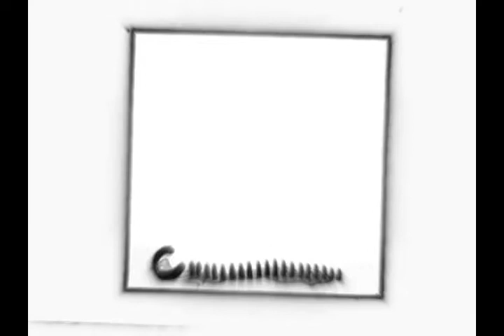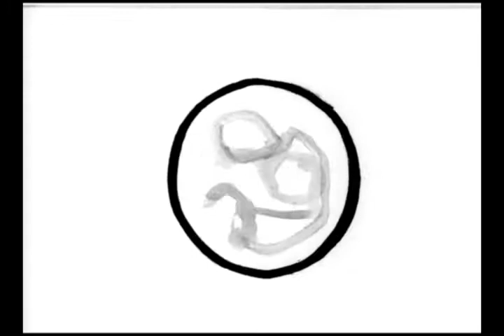Piotr Pasiewicz - Videoart 4 -BIOform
VideoArt'y Piotra Pasiewicza to luźne etiudy filmu animowanego, przy czym, co warte podkreślenia, filmu niefabularnego.Animacje są formą zoobrazowania napotkanych przez autora kształtów, które następnie transformują w czasie. Treścią filmu są obiekty i ich zmiany ujęte po za jakikim kolwiek kontekstem. Dynamika i rytm filmu nadają mu psychodeliczny charakter.Jedyną stałą jest zmienność a te filmy to próba jej uchwycenia i nośnik wiedzy o subiektywnych przeżyciach wizualnych.